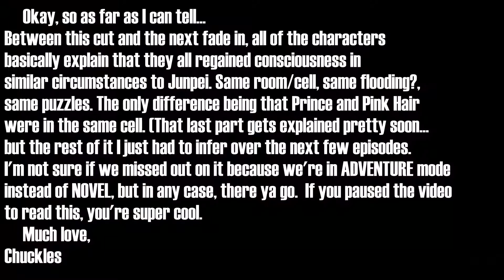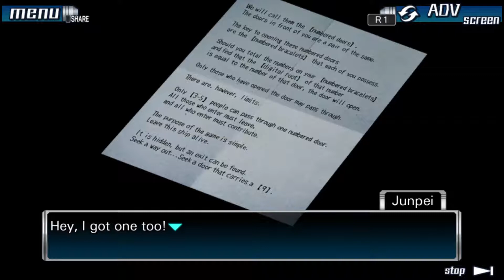DA RULES! | Nine Hours, Nine Persons, Nine Doors - Ep. 3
thenonarygames continue in this episode of #999, and we gain some valuable information about how they're played.